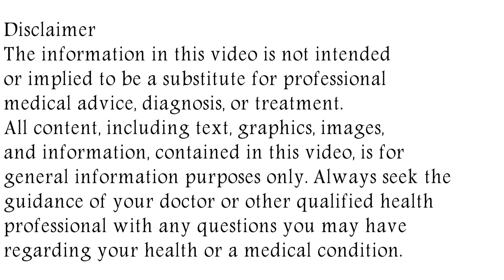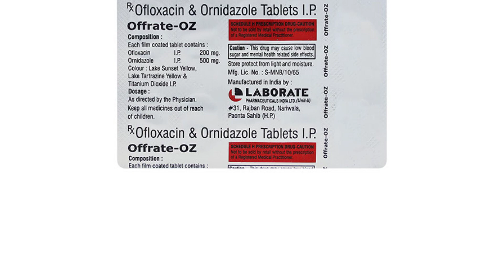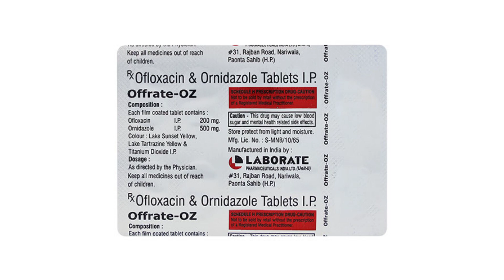Offrate OZ Tablet Uses & Side Effects | Offrate OZ Tablet Ke Fayde Aur Nuksan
offrate oz tablet uses & side effects | offrate oz tablet ke fayde aur nuksan | how to use offrate oz tablet. in this video, we will discuss what are the uses and benefits of offrate oz tablet. How to use offrate oz tablet. We will also discuss what are the side effects of offrate oz tablet. Watch the complete video for detailed review of offrate oz tablet in hindi.